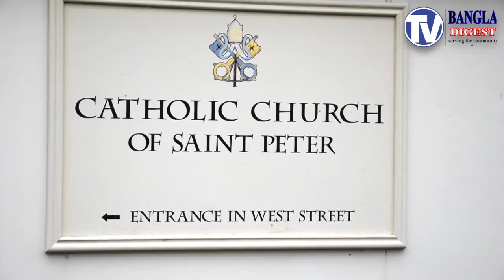Shoreham Mosque fundraising documentary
Morshed Bhuiyan and Mejanoor  Rahman Patwary